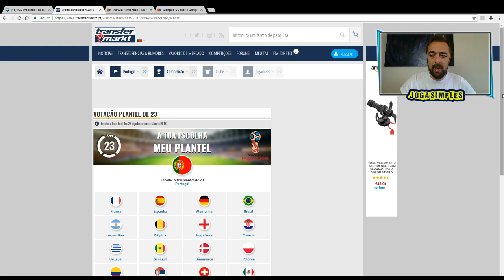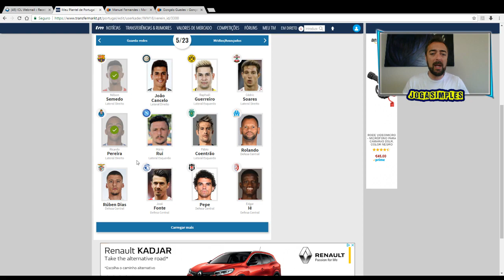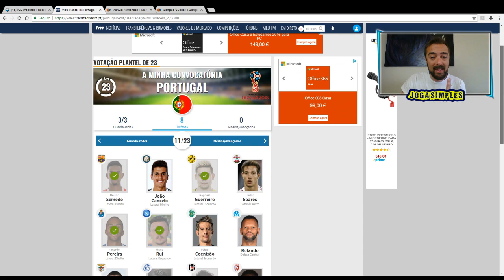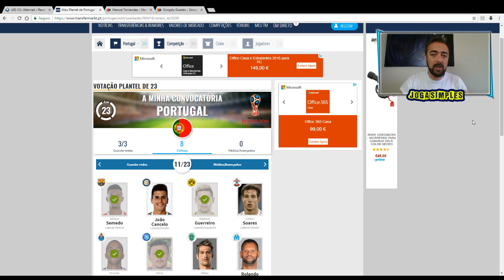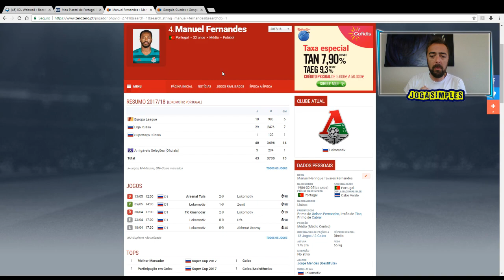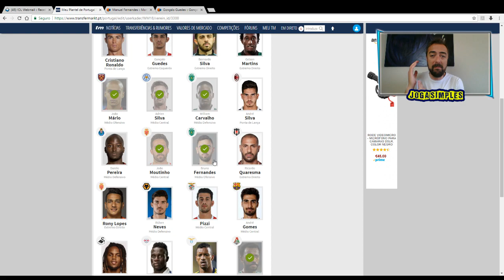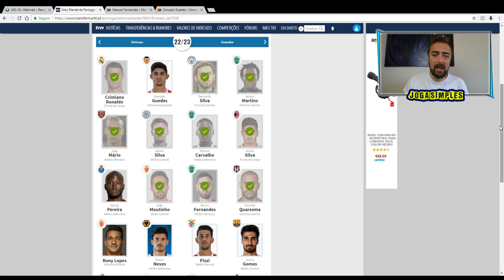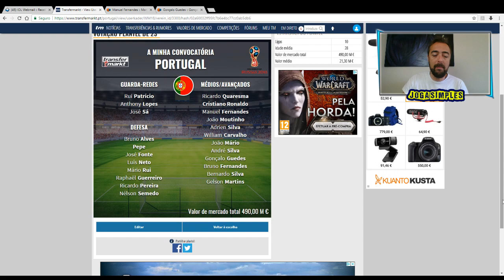PORTUGAL - 23 CONVOCADOS PARA O MUNDIAL RUSSIA 2018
Como combinado, apresento o video sobre a MINHA Seleção dos 23 jogadores para o próximo Mundial que se irá realizar na Rússia. Os 23 convocados para a Seleção Portuguesa tem a ver com a minha opinião e não tentar adivinhar qual será a Seleção de Fernando Santos. Espero que gostem e aguardo feedback!